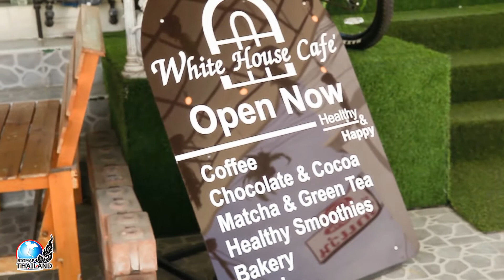ร้านกาแฟระยอง White House cafe